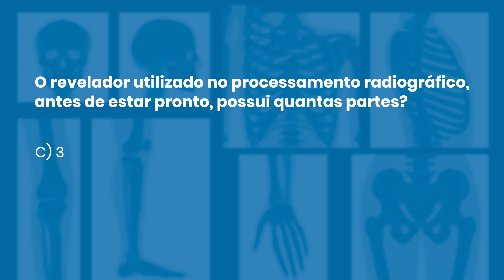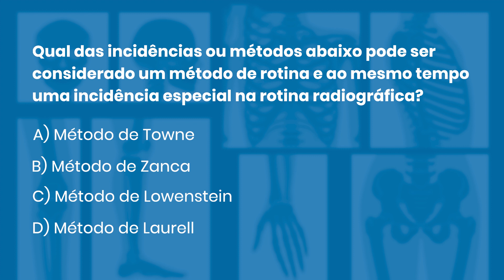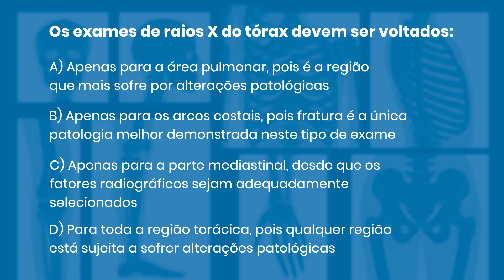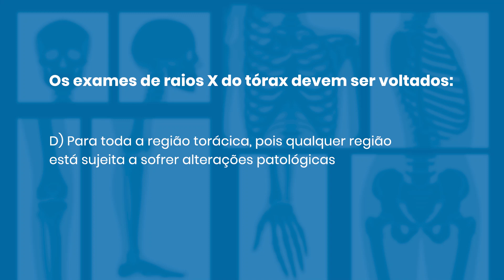QUESTÕES COMENTADAS DE RADIOLOGIA 45 | Radiologando